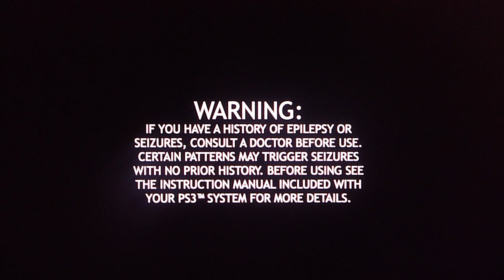Heavy Rain HD playthrough pt48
This is my playthrough of the new mystery-drama suspense thriller for the PS3, Heavy Rain.